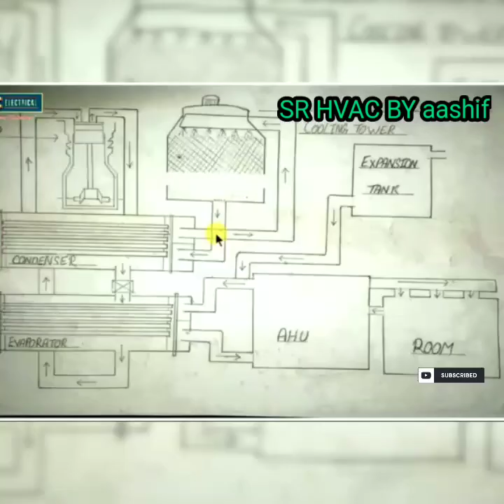CHILLER FULL INFORMATION PART 1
water cooled chiller information
i start i playlist about chiller soo pleaee watch all part